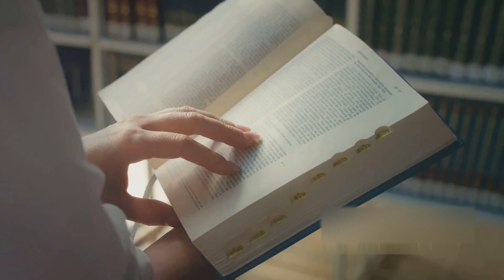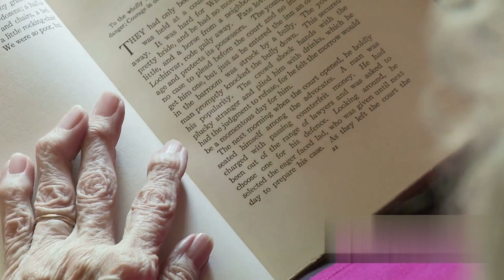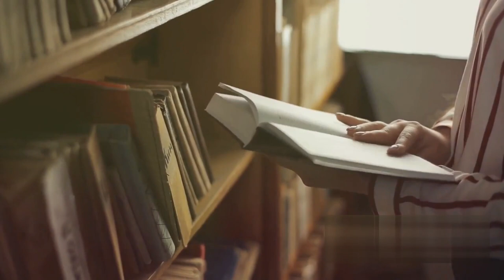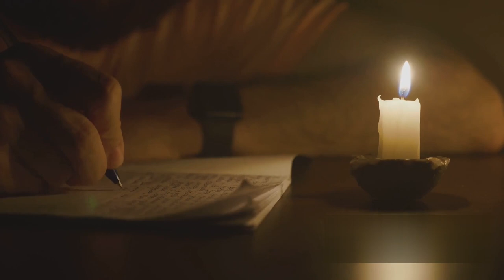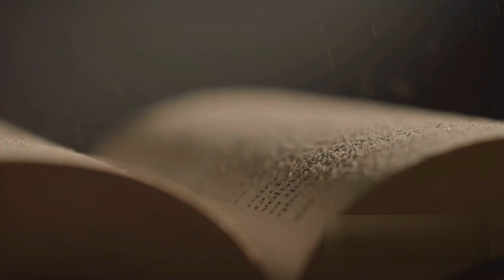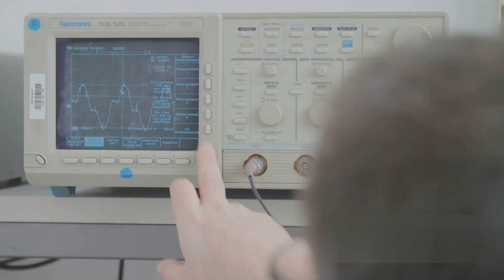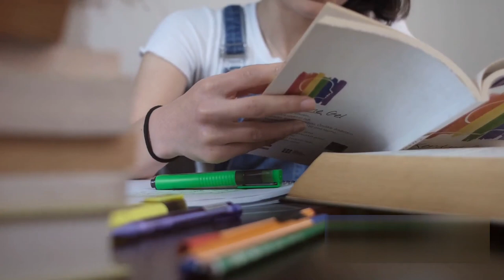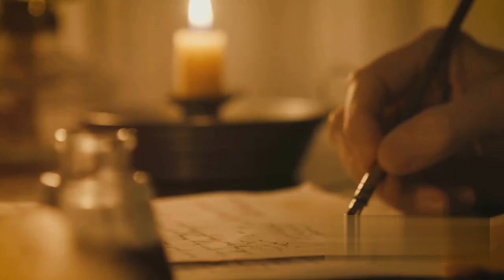Mary Shelley - Frankenstein Fully Explained Summary with Literary Analysis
Dive deep into the captivating world of "Mary Shelley Frankenstein" in this insightful lecture. Uncover the genius behind Shelley's iconic creation, exploring themes, characters, and the author's profound impact on literature. Whether you're a literature enthusiast or a curious learner, this video sheds light on the timeless tale that continues to resonate with audiences worldwide.

Timestamps:

00:00 - Introduction to Mary Shelley and Frankenstein

01:55 - The Plot of Frankenstein

04:29 - Characters of Frankenstein

06:32 - Plot Conclusion

07:26 - Unveiling the Themes

09:30 - Literary Devices in 'Frankenstein'

11:25 - Historical Context

13:32 - Lasting Impact and Significance

15:36 - Conclusion